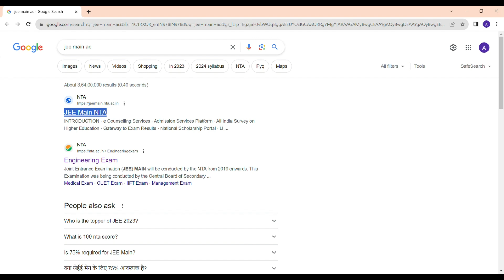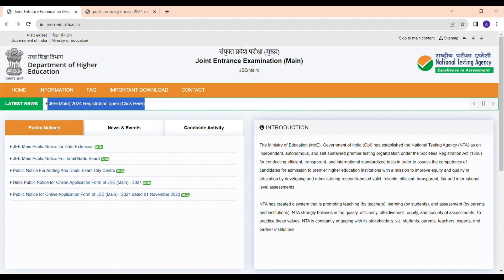JEE Main 2024 Correction Window 🔥| How to Edit JEE Mains Application Form 2024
In this video we will talk about the how we can edit the JEE Mains form 2024 because now the Correction Window is open.

1. How to Edit JEE Main 2024 Application Form

jee 2024, jee 2024 expected date jee main 2024 registration date